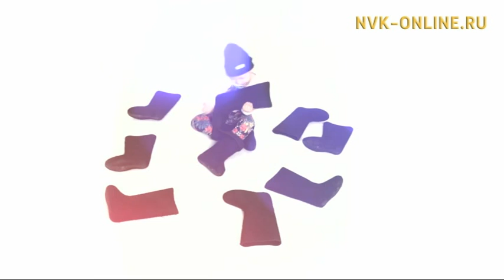Саха эстрадатын чаҕылхай паарата тапталларын кистэлэҥин арыйдылар